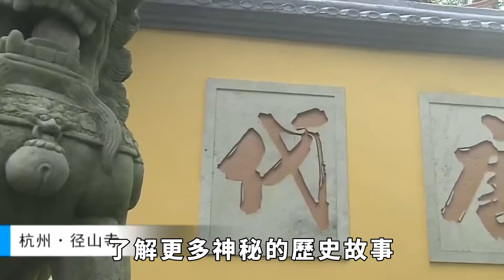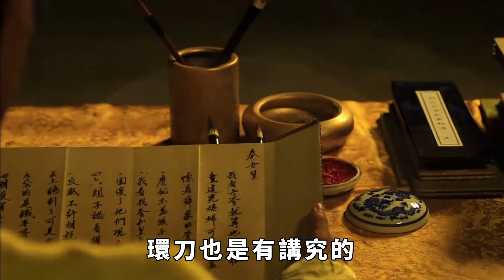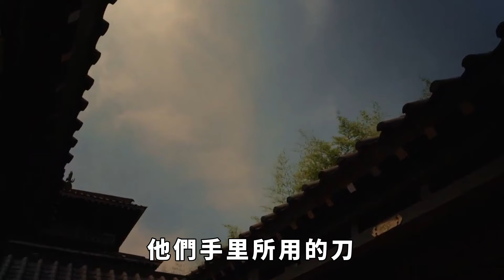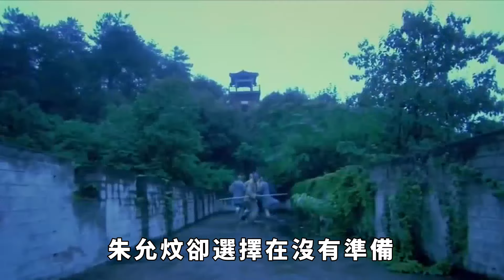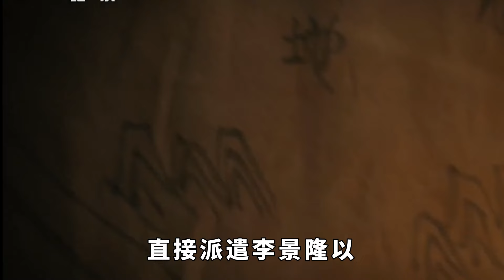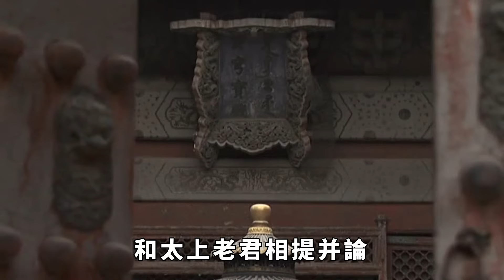為什麽古代大刀要裝鐵環？史學家：遇見刀上有九環的人，趕緊跑【史曰館】歷史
在古代人類的生活資源有限，為了爭奪資源，時常會爆發一些戰爭。那時科技不夠發達，人們用的武器主要就是刀劍等冷兵器。為了增強大刀的威力，古人根據自己的經驗跟智慧，會在大刀上裝鐵環。